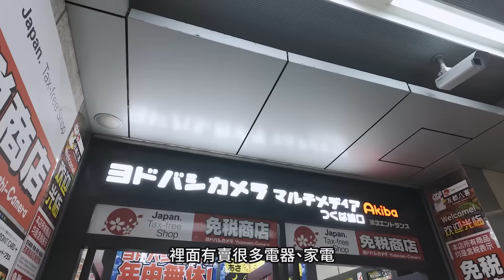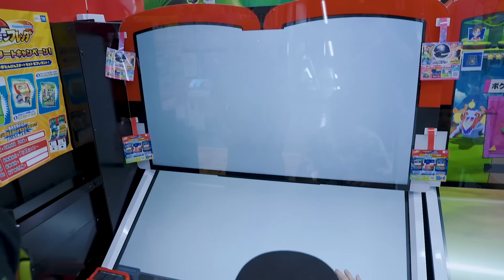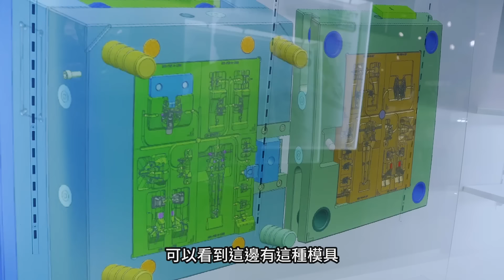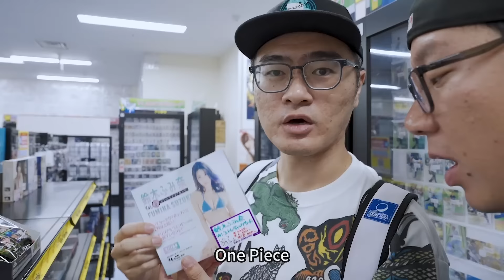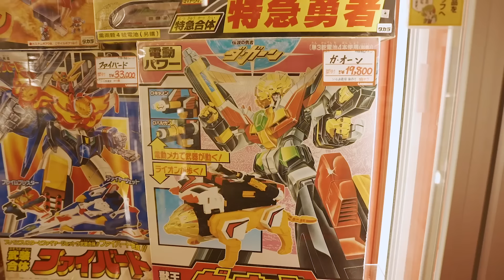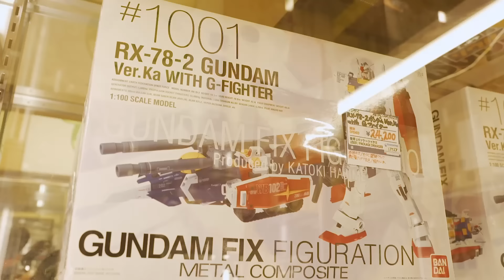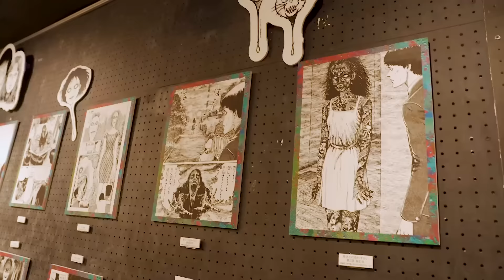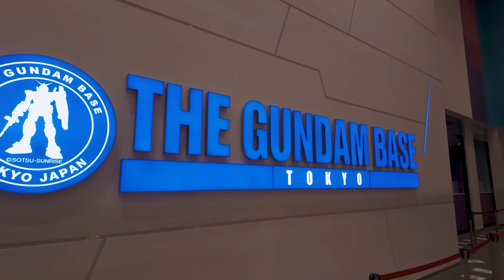【日本玩記】一日逛完東京玩具店!!! 從早到晩買玩具行程怎麼排？見了好久不見的老朋友~上野中野台場秋葉原｜Mr.Joe Hobby.tv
夏天的東京真的好熱啊~每次來都有逛不完的玩具!!